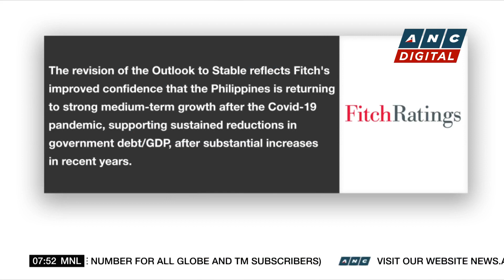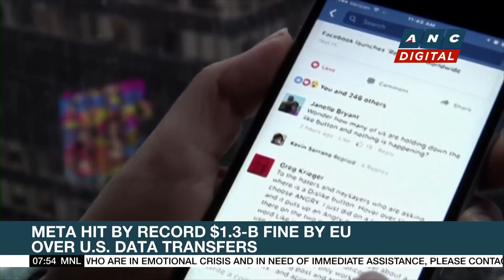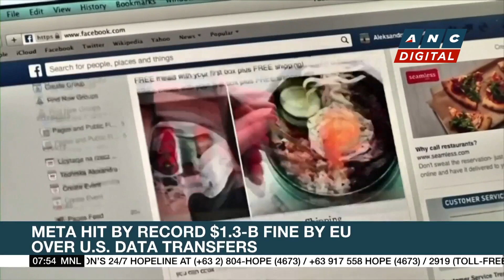PH ICT Department seeks intel funds for stronger cybersecurity | ANC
Rundown: The Philippine Information and Communications Technology Department appeals for confidential and intelligence funds to ensure cybersecurity.